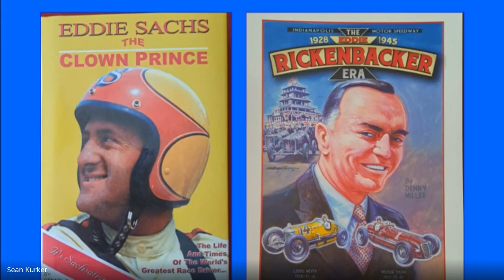Denny Miller's Life Race Broadcaster writer of Eddie Sacks book and Host with Paul Page & Bill Gates